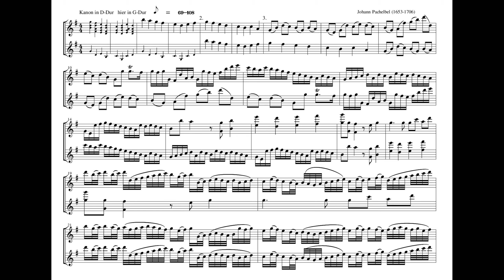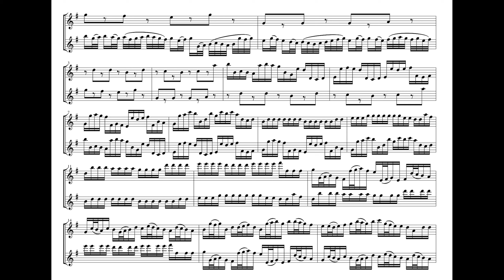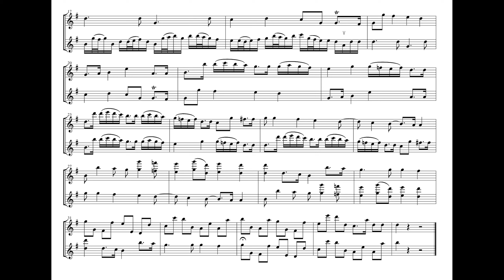Pachelbel, Johann (1653-1706) Kanon in D Dur, 76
a1=440 Hz gilt für alle Stücke